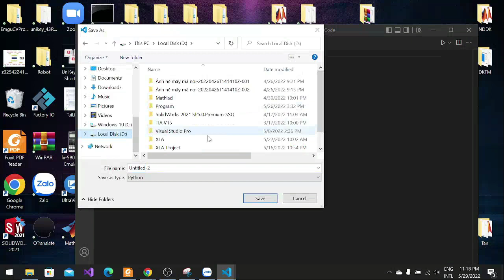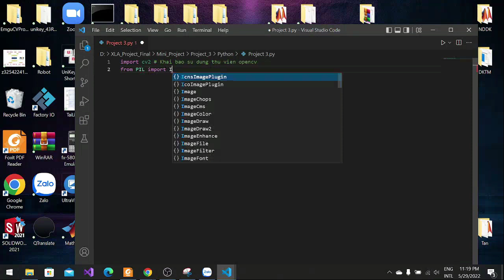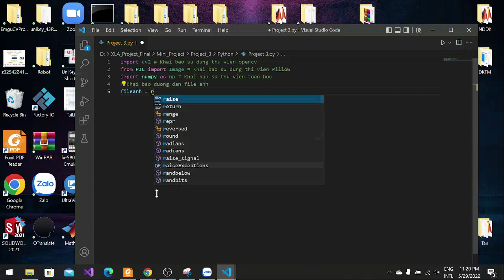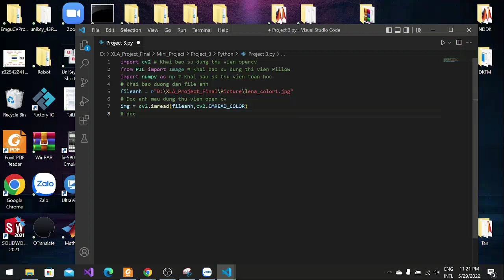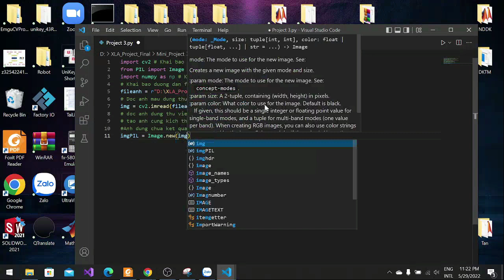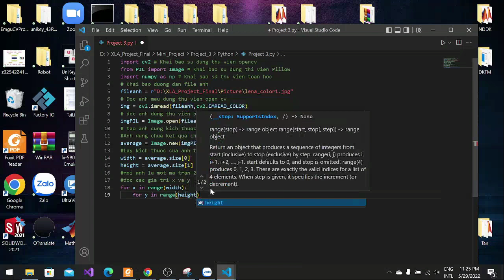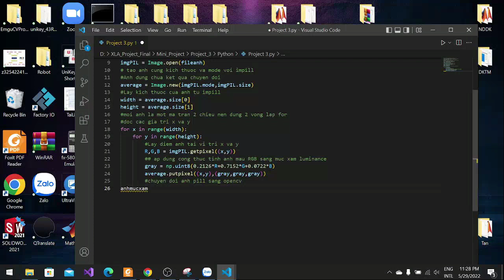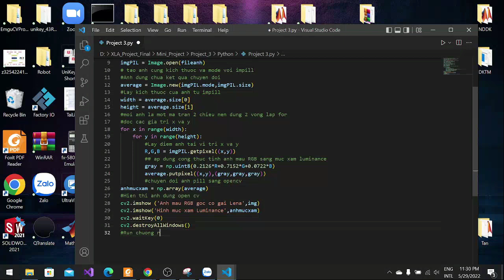Chuyển đổi hình màu RGB sang ảnh mức xám Grayscale bằng phương pháp Luminance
Mọi người thấy video hay hãy cho mình 1 đăng ký mình cảm ơn !